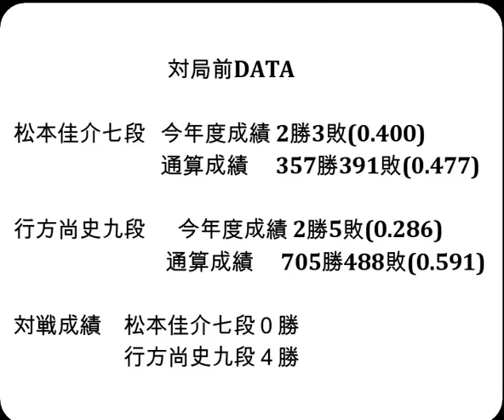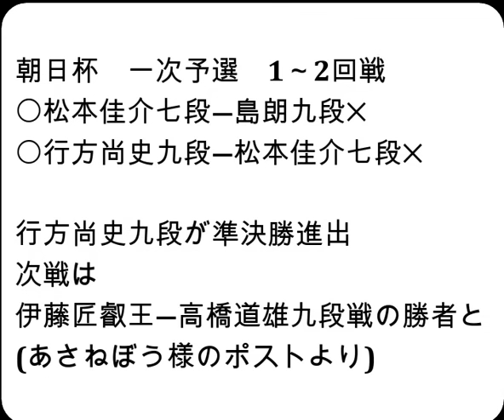将棋対局速報▲松本佳介七段ー△行方尚史九段 第18回朝日杯将棋オープン戦一次予選[相掛かり]「主催：朝日新聞社、日本将棋連盟、特別協賛：三井住友トラスト・ホールディングス株式会社」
お知らせ
メンバーシップを始めました。

対局前DATA

松本佳介七段   今年度成績 2勝3敗(0.400)

行方尚史九段  　今年度成績 2勝5敗(0.286)

対戦成績　松本佳介七段０勝　行方尚史九段４勝

2024年7月25日の将棋対局情報(詳細は次の動画で随時更新!)

▲松本佳介七段△行方尚史九段
82手をもちまして、行方尚史九段の勝ちとなりました。

7/25の対局予定と結果
第37期竜王戦決勝トーナメント 準決勝
▲佐藤康光九段(１組２位)△佐々木勇気八段(２組優勝)
第55期新人王戦トーナメント戦
▲川村悠人三段△藤本 渚五段
リコー杯第14期女流王座戦本戦トーナメント
▲伊藤沙恵女流四段△磯谷祐維女流初段
▲塚田泰明九段△梶浦宏孝七段
第32期銀河戦本戦Dブロック８回戦
▲佐々木慎七段△杉本和陽五段
などが行われる予定です。
結果
[終局]▲上村 亘五段△塚田泰明九段(勝)
[終局]▲島 朗九段△松本佳介七段(勝)

7月30-31日  渡辺 明九段　 第65期王位戦七番勝負 第３局
8月19-20日  渡辺 明九段　 第65期王位戦七番勝負 第４局
8月27-28日  渡辺 明九段　 第65期王位戦七番勝負 第５局
  9月4日    永瀬拓矢九段　第72期王座戦五番勝負 第１局
9月10-11日  渡辺 明九段　 第65期王位戦七番勝負 第６局
9月24-25日  渡辺 明九段　 第65期王位戦七番勝負 第７局